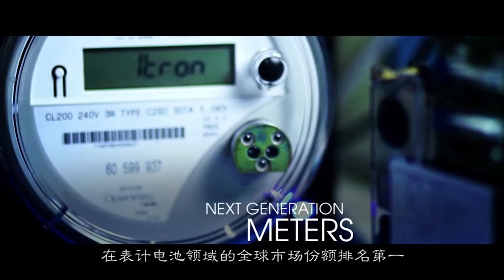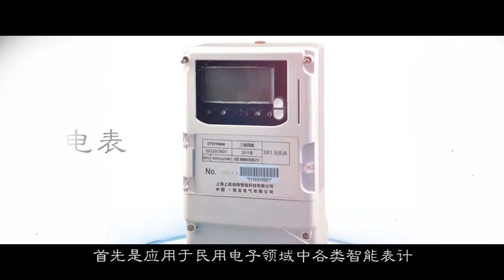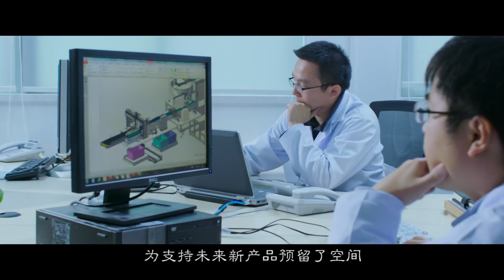Manufacturing Saft batteries in Zhuhai, China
Get to know more on how Saft manufactures batteries for multiple industries and applications. Saft is the world leader in advanced technology batteries for industry.